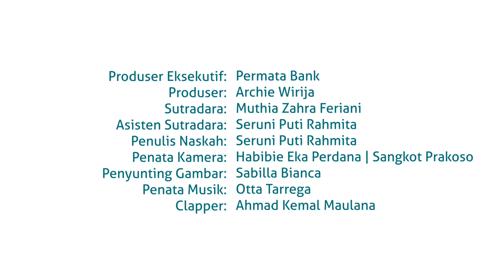Surya Sahetapy - Bersyukur